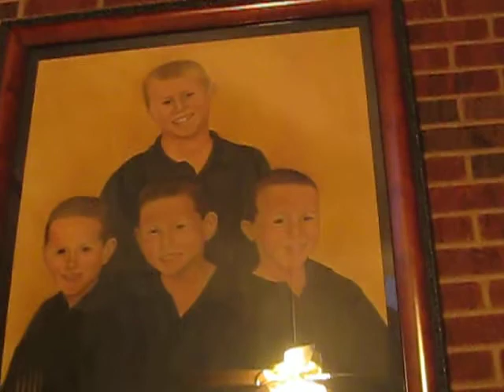MTV CRIBS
nicks house

plainfield illinois

p.i.m.p chronicles